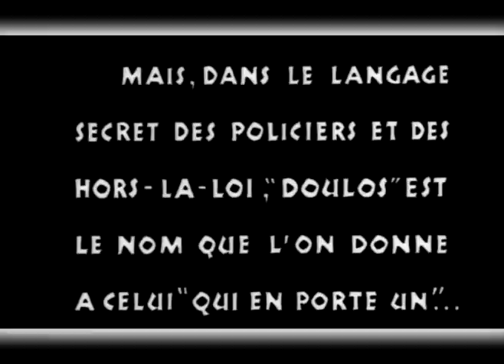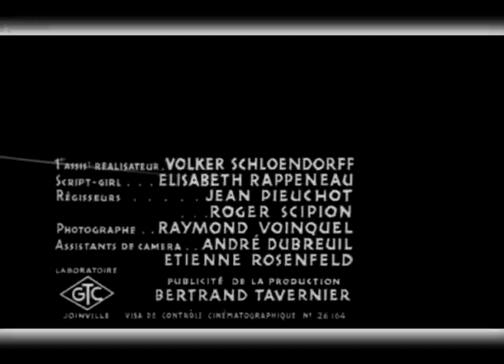"Le Doulos" de Jean-Pierre Melville (1962) - Thème de la musique du film - version 1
"Le Doulos" est un film français de Jean-Pierre Melville sorti en 1962.
Début du film :
Maurice Faugel a mal supporté son séjour en prison, durant lequel sa femme a été abattue. Par vengeance, il tue le receleur Gilbert Varnove avec sa propre arme, alors que celui-ci prépare des bijoux volés. Ce butin doit être remis à Nuttheccio et Armand, dont l'arrivée provoque la fuite de Faugel, avec le revolver et le magot. Par précaution, il dissimule le tout dans un endroit désert, sous un réverbère.